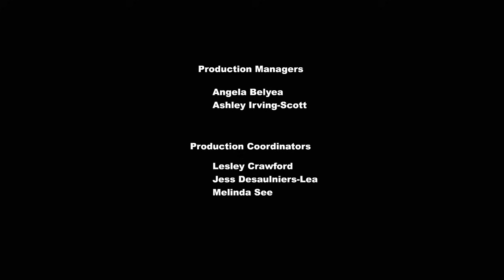My Little Pony Bahasa Indonesia 🦄 Putri Twilight Sparkle : Bagian 1 | Episode Penuh